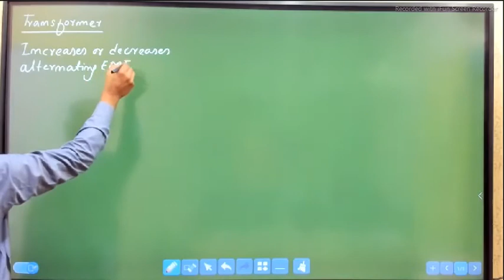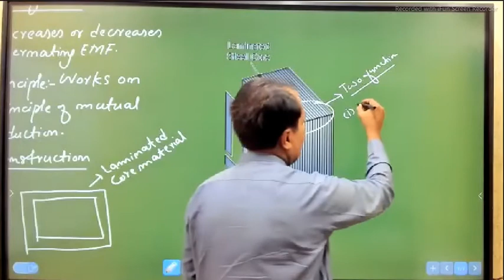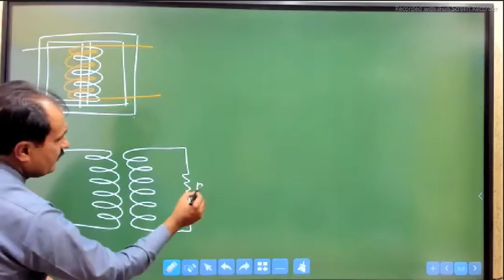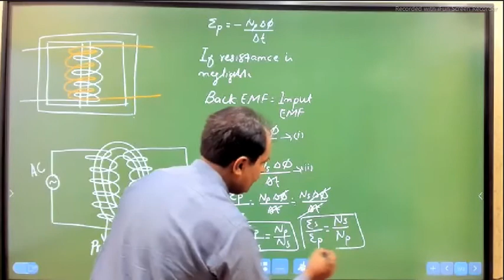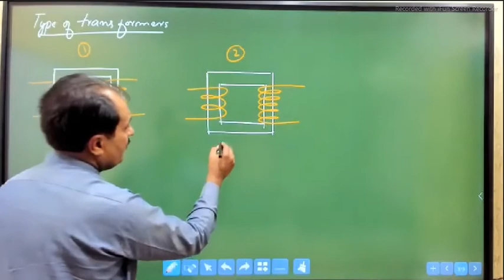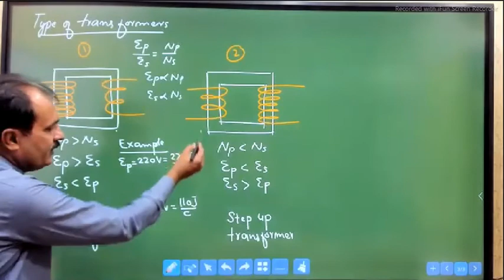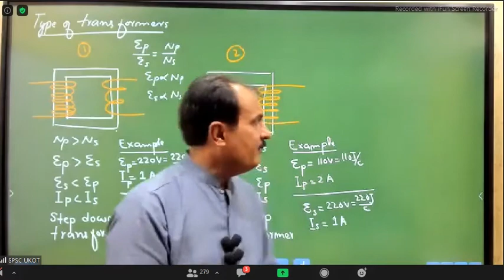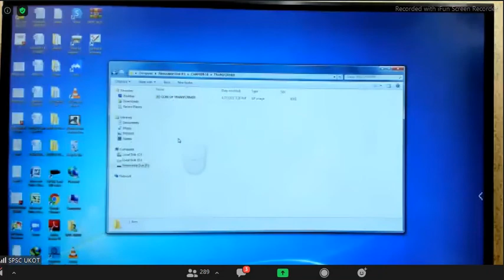PHYSICS TRANSFORMER PART 1 LECTURE |PET| SINDH ACADEMY UMERKOT